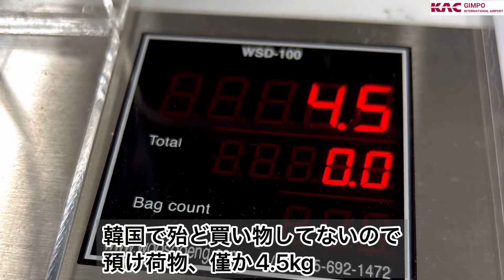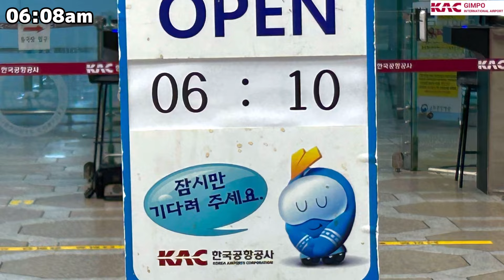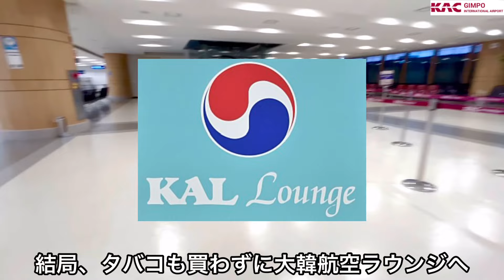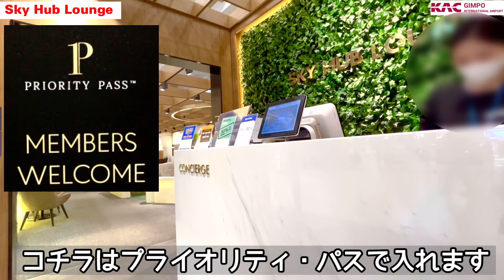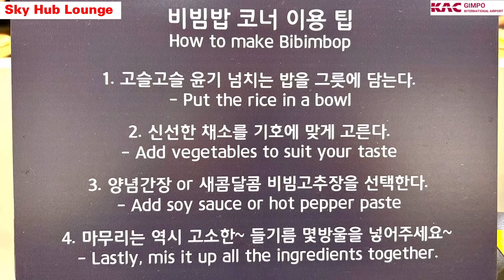【早朝便】日本航空 JAL90便 ソウル（金浦）→羽田 B787-9 金浦空港ラウンジホッピング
2023年8月下旬　金浦→羽田
金浦7:50発　B787-9  搭乗記
KAL LOUNGE ＆Sky Hub Lounge

00:00 オープニング
00:20 本編スタート
00:41 金浦空港JALカウンター
01:45 韓国出国
02:11 KAL LOUNGE
04:45 Sky Hub Lounge
06:32 搭乗開始
07:01 機内へ
07:28 プッシュバック開始
11:39 タキシング開始
14:15 Hi-Air  ATR72-500
15:46 離陸開始
24:28 機内食
24:55 隠岐諸島空撮
25:16 降下開始
25:59 富士山空撮
26:36 千葉県（房総半島）上空
30:33 1,000m通過
31:21 500m通過
33:37 200m通過
34:42 着陸
40:28 降機

★ブログ
『池っちのあっちこっち旅行記』
（航空機ネタ）